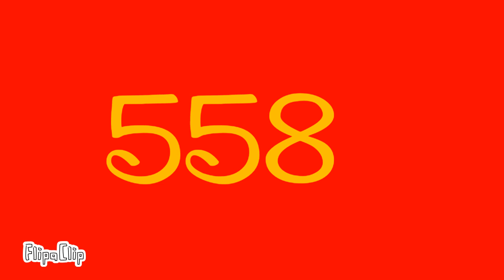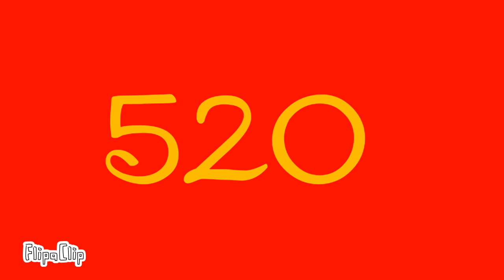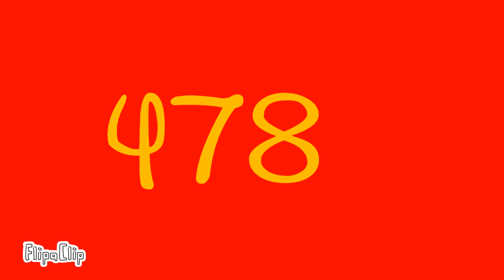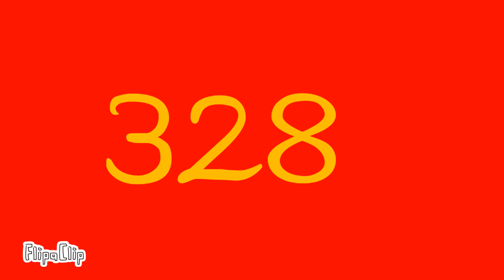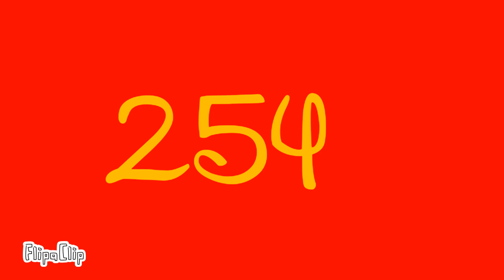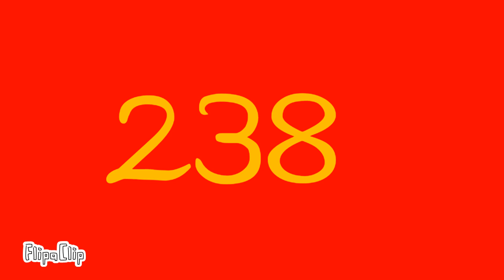600 Seconds Countdown Timer With Beeps | Red Screen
Timer Starts At 0:01
Timer Ends At 10:01